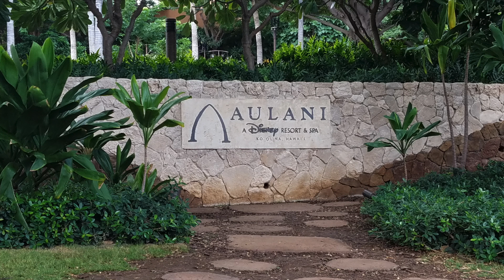Eli and Yoyo at aulani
this is Our christmas present